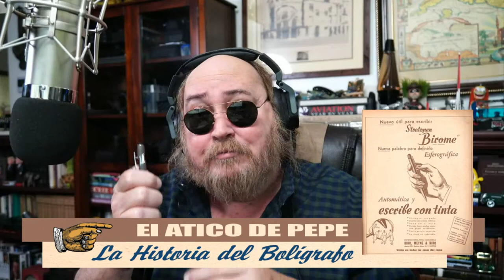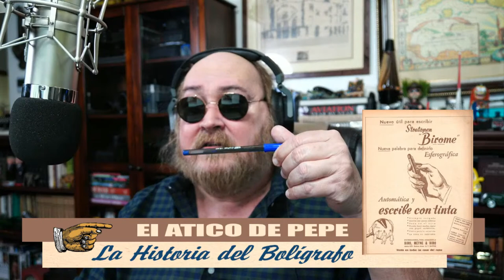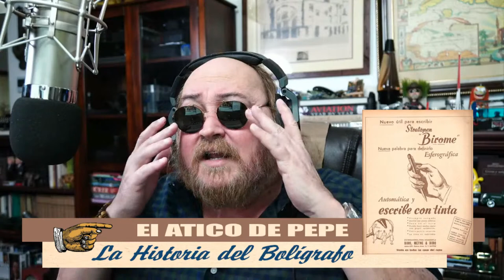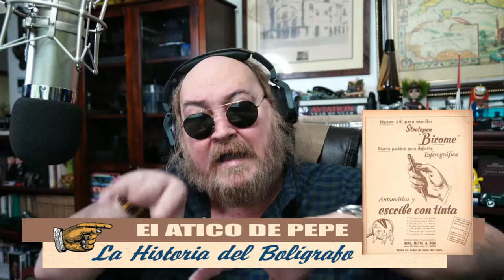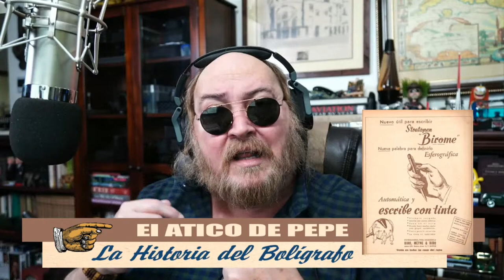🖋 La Historia del BOLÍGRAFO o BIROME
Del BIROME al BiC, pasando por la Parker "51".  La fascinante historia del bolígrafo o pluma esferográfica, conocida como BIROME. Por qué se llama así, quién, dónde y cuándo inventó este medio para escribir y que, tras su salida al mercado, destronó el imperio de las estilográficas o plumas fuente. De hecho, el acto generó la famosa batalla de las esferográficas VS las estilográficas. Qué papel jugó la naciente aviación comercial de la post-guerra en la muerte de las plumas fuente y, en contraste, a la vez, promovió el uso de los bolígrafos. Cómo fue que BiC perfeccionó el bolígrafo y, de paso, te contamos la fascinante historia de la clásica Parker "51" que... ¿acaso se llama así porque salió en 1951 o porque está relacionada con el caza P-51 Mustang? De todo, todo eso, te enterarás en este programa cuyo corazón es la curiosidad.